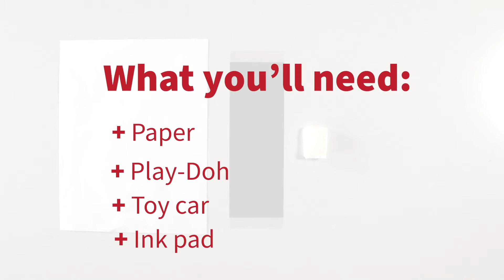FestiveForensics: 12 Days of Experiments: Tire Tracks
What type of vegetable should you have in your car if you get a flat tire?
A spare, I guess 😂

On the ninth day of FestiveForensics we give to you (besides a hilarious one-liner) an off-roading experiment!

Tire track evidence is like footwear impressions in many ways. Tires can be characterized by class and accidental characteristics, just like shoes, and these characteristics may be reproduced in the tracks left by a tire, just like footwear impressions.